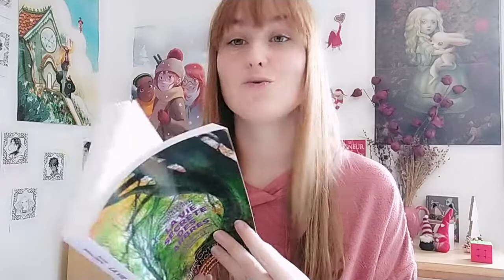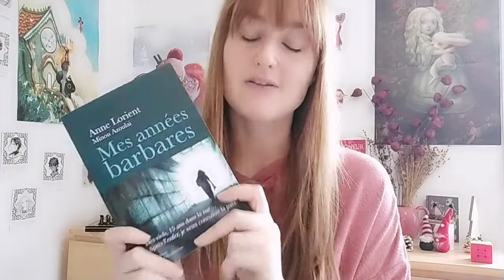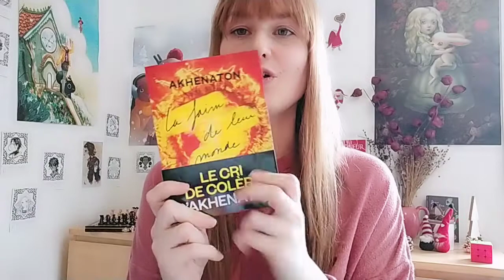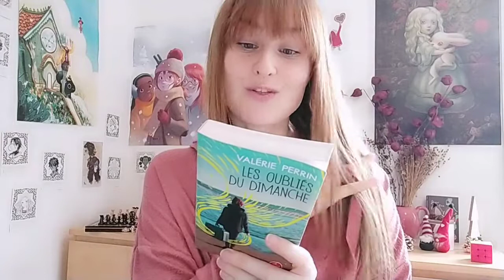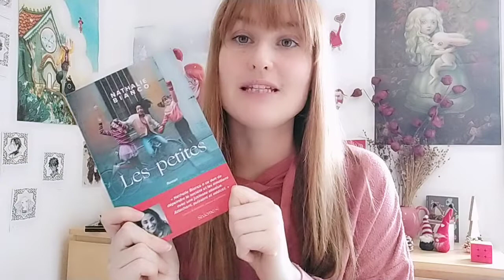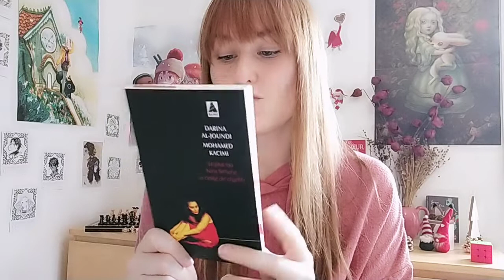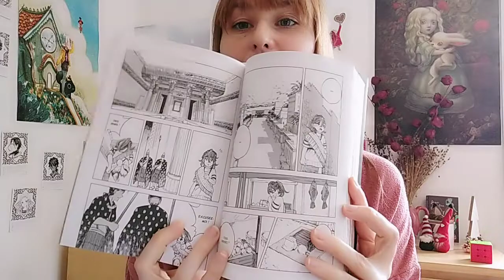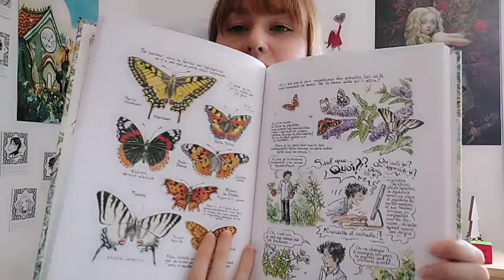Bookhaul - Décembre 2021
Pour précision :

- J'ai contacté Xaxou depuis et, effectivement, nous faisons la lecture commune de Femmes puissantes ce mois-ci =)

- Normalement, je vais pouvoir aller voir En attendant Bojangles au cinéma ^^ Je me suis un peu plus renseignée sur les annonces gouvernementales entre temps o/

=== Voici les livres cités dans ce bookhaul, ainsi que dans la vidéo sur mes cadeaux de Noël :
- Le petit livre des arbres de Dominique Pen Du
- Le petit guide des arbres de Xavier Nitsch
- Le petit guide des explorateurs de la nature - Collectif
- La vie secrète des arbres de Peter Wohlleben
- Mes années barbares d'Anne Lorient et Minou Azoulai
- Femmes puissantes de Léa Salamé
- Les grandes oubliées, pourquoi l'Histoire a effacé les femmes de Titiou Lecoq
- Sororité de Chloé Delaume et collectif
- Le jour où Nina Simone a cessé de chanter de Darina Al-Joundi et Mohamed Kacimi
- Implosions de Hyam Yared
- Des ailes au loin de Jadd Hilal
- Interludes poétiques de Palestine - Anthologie bilingue de 18 poètes
- Hymnes à la haine de Dorothy Parker
- Le soleil et ses fleurs de Rupi Kaur
- À nous la terre ! Collectif d'écrivains
- La faim de leur monde d'Akhenaton
- L'atelier des sorciers tome 2 de Kamome Shirahama
- The promised neverland tome 1 de Kaiu Shirai et Posuka Demizu
- Les architectes de Babel d'Akira Ashimo
- Contes pour jeunes filles intrépides de Praline Gay-Para
- Vango 1. Entre ciel et terre de Timothée de Fombelle
- Le loup des ardents de Noémie Adenis
- Les petites de Nathalie Bianco
- Les oubliés du dimanche de Valérie Perrin
- En attendant Bojangles d'Olivier Bourdeaut
- La fille qui tressait les nuages de Céline Chevet
- Esprits & créatures du Japon de Lafcadio Hearn et Benjamin Lacombe
- L'oasis, petite genèse d'un jardin biodivers de Simon Hureau
- Emma G. Wildford de Zidrou & Edith
- Elvis, ombre et lumière de Kent et Patrick Mahé
- Colomorpgia, carnet de coloriage et d'inspiration de Kerby Rosanes

Bonne journée/soirée à vous =)